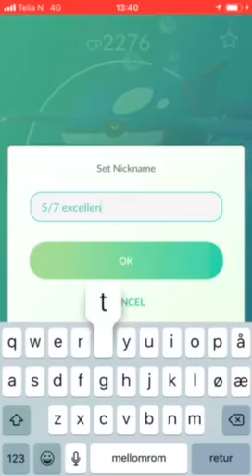Kyogre Excellent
Magic is back